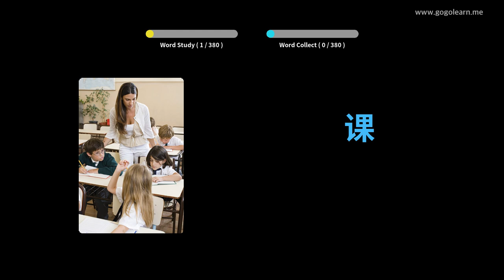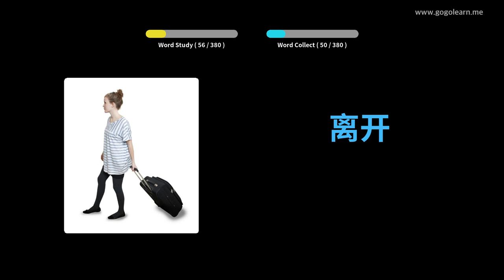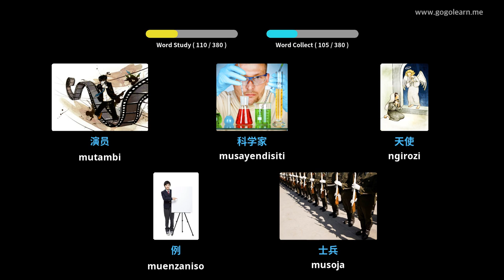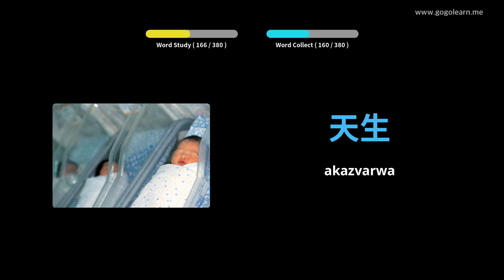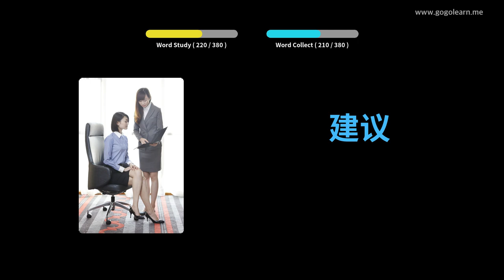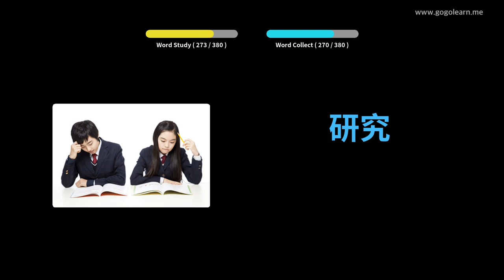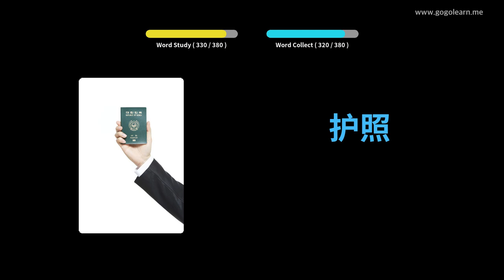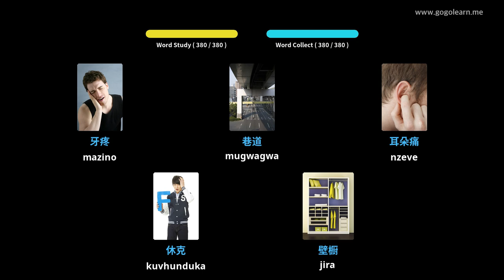Chinese Vocabulary Sekondari 1 | Golearn